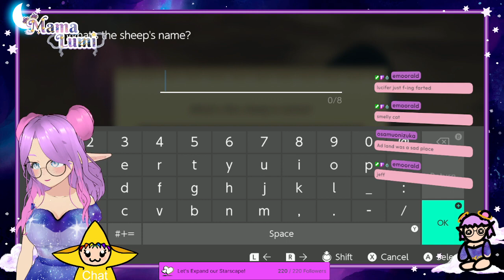[SoS:AWL Pt 3] On today's episode of How to Trap a Man 7.27.23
Hi! I'm Mama Lumi, your Guide to all things Galactic and relaxing~ Please enjoy this VOD of my Twitch livestream from 7.27.23!

You can follow me over on Twitch and hang out with me live! Hope to see you there!